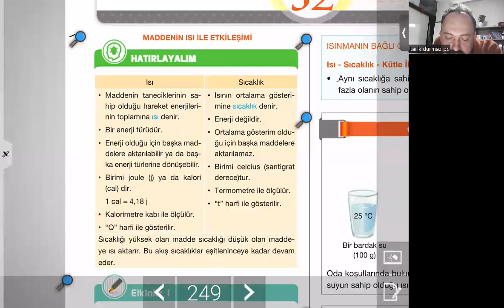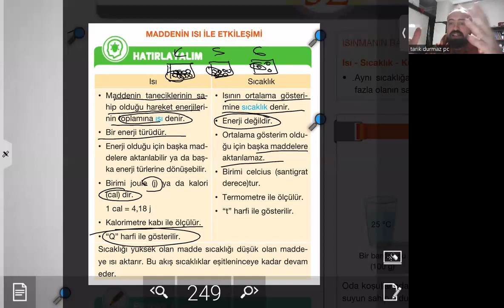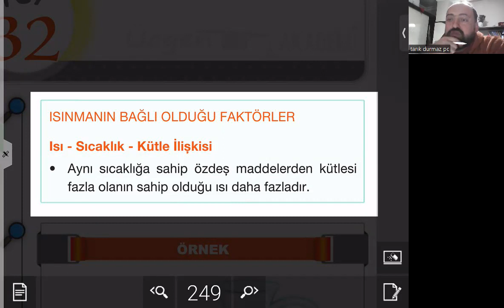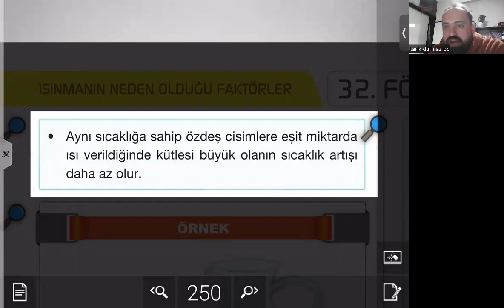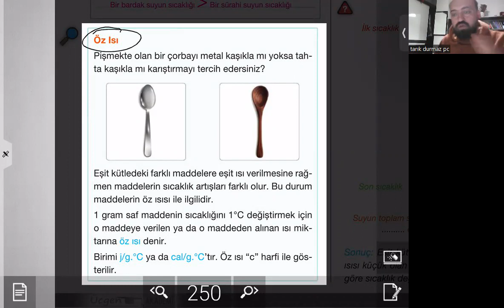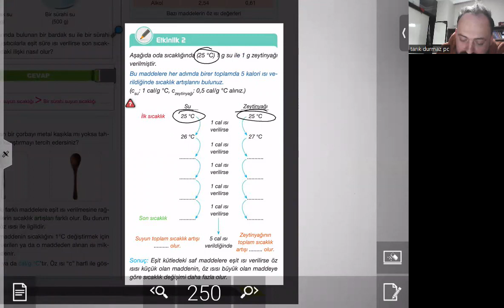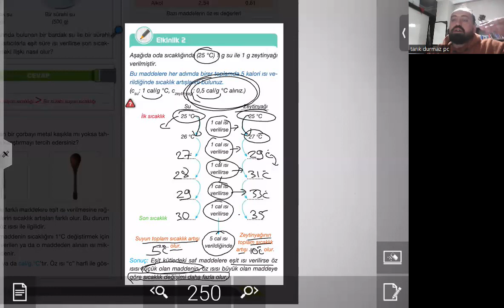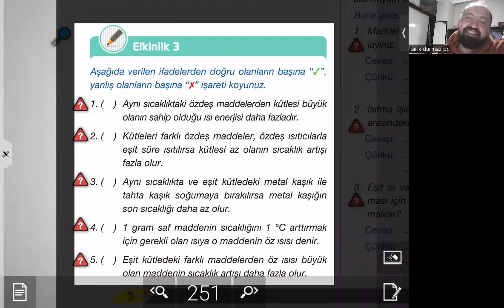ısı ve sıcaklık- öz ısı - LGS hazırlık 8.sınıf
8.sınıf madde ve endüstri ısı ve sıcaklık ilişkisi-öz ısı canlı ders kaydı. Detaylı anlatım. Üçgen akademi turlayan fen bilimleri konu fasikülleri kullanılmıştır.